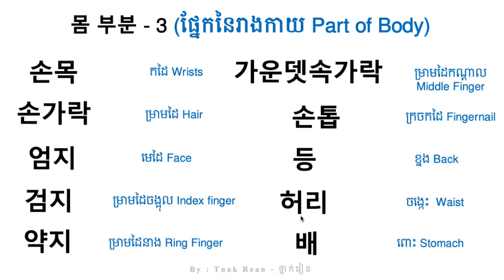몸 부분 3 - ផ្នែកនៃរាងកាយ - Part of Body part -3 | by Tnak Rean - ថ្នាក់រៀន